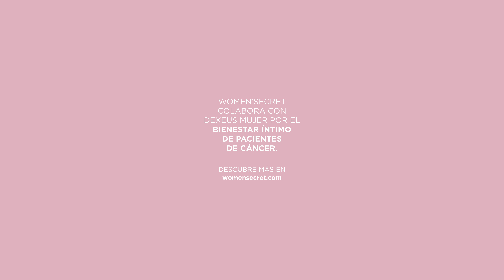Hay sexo después del cáncer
El 60% de las mujeres que han superado un cáncer de mama tienen problemas de sexualidad derivados de la enfermedad.